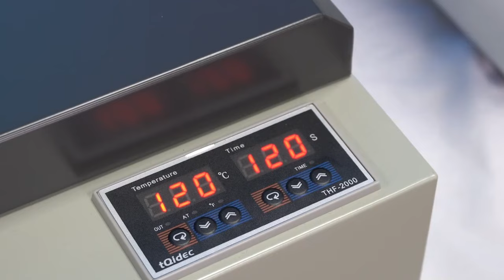Erasmart Mini DTF Smoke Absorber Filter Air Purifier For DTF Oven Powder Shaker Machine